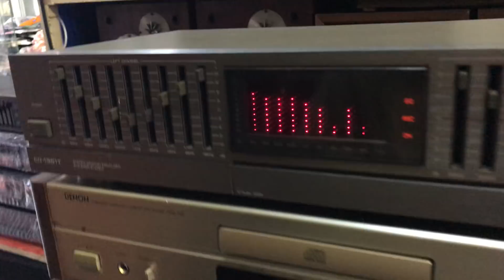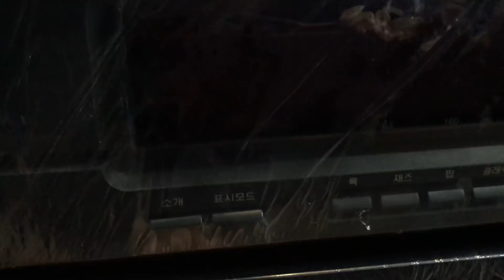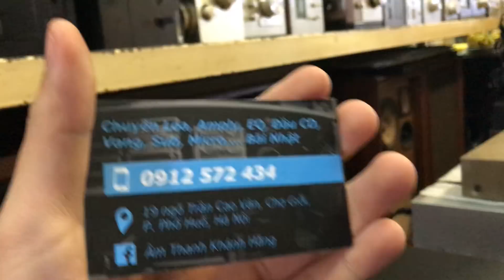Test nhanh EQ Inkel 1351T & quay qua các mẫu EQ Hàn mới cập bến - Âm Thanh Khánh Hằng - 0912572434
Giá_LH: 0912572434 cả nhà nhé 😘

EQ Hàn tiếp tục cập bến cả nhà ơi ✌🏼

Nhân tiện quay test nhanh cho ae mẫu EQ Inkel 1351T tầm tiền mà cực chất 😎